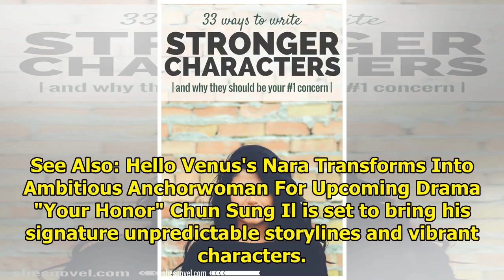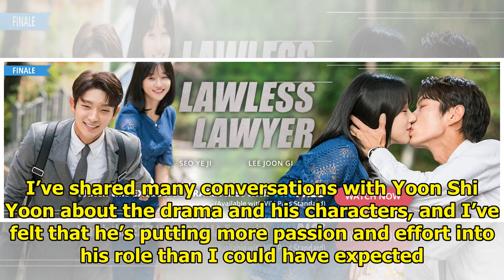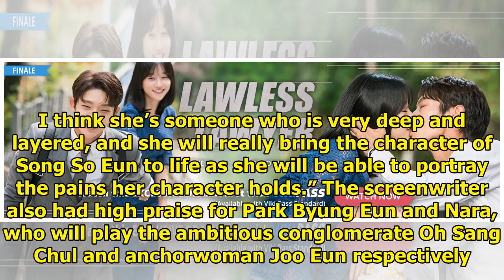"Your Honor" Writer Opens Up About Experience Working With Main Cast So Far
Display. Sharethrough. Soompi.1x1 SBS’s new Wednesday-Thursday drama “Your Honor” is set to premiere...